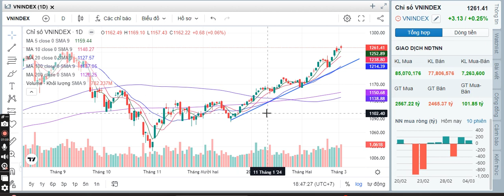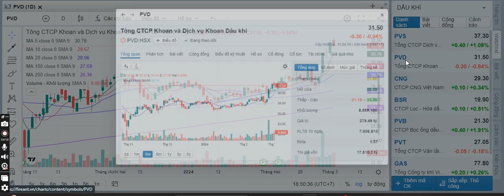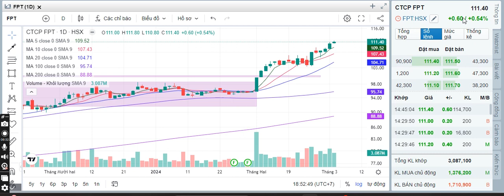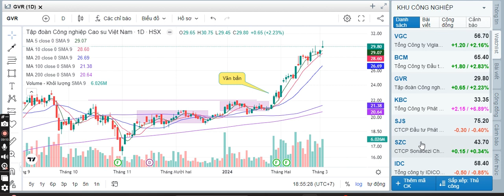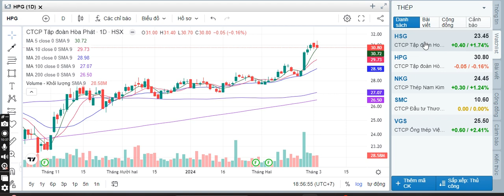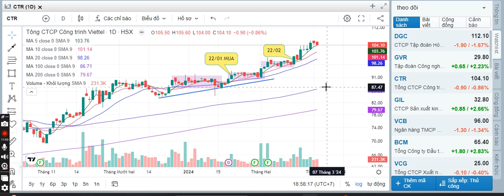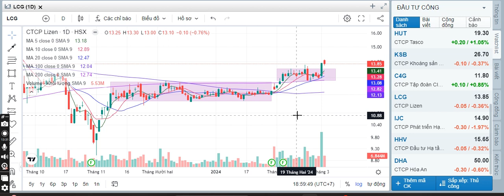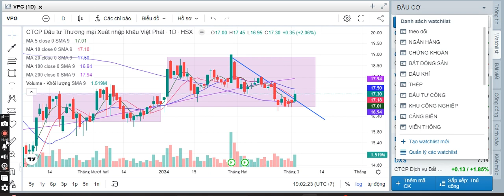Chứng khoán hôm nay I Nhận định thị trường ngày ngày 05.03.2024 I Dòng tiền luân phiên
Mở tài khoản chứng khoán tại công ty cổ phần chứng khoán VPS

+ Tư vấn đầu tư và hỗ trợ khách hàng trong giao dịch chứng khoán;

+  Cung cấp thông tin liên quan đến vĩ mô, thị trường, ngành, doanh nghiệp…và khuyến nghị Mua/Bán chứng khoán cho khách hàng một cách hợp lý trên cơ sở các báo cáo...:

+ Thực hiện viết các báo cáo nhận định thị trường, báo cáo cập nhật thông tin, báo cáo định giá doanh nghiệp, báo cáo ngành, báo cáo phân tích kỹ thuật…;

 Khuyến nghị những rủi ro liên quan đến giao dịch chứng khoán; hỗ trợ khách hàng xây dựng chiến lược đầu tư và chiến lược quản trị rủi ro phù hợp;

ID : BBJ4 tên Trương Thị Hoài Niên - CN Hồ Chí Minh

Tên kênh tiktok: hoainien_chungkhoan

Chi tiết hỗ trợ giải đáp, mở tài khoản, cách giao dịch, điểm mua bán cụ thể:

SĐT em : 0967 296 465 - Hoài Niên